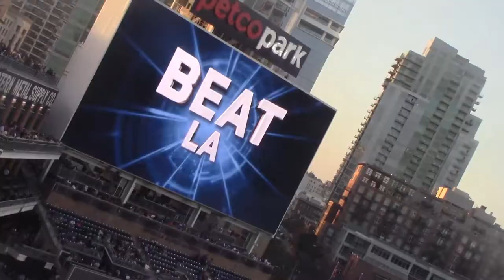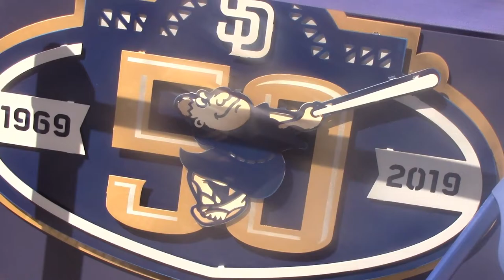PADRES Walk off home run